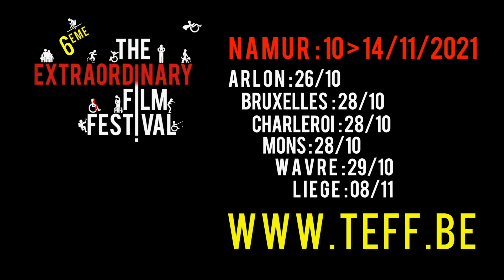BROCOLI - BA TEFF 2021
Eliott Fettweis, 2020

Fable onirique. Maurice & Julienne attendent leur premier enfant. Seulement, le jour de l’accouchement, les choses ne se passent pas du tout comme prévu ! Julienne donne naissance à un... brocoli.